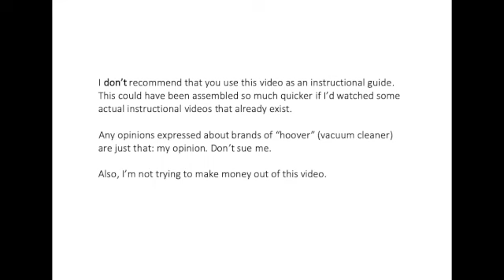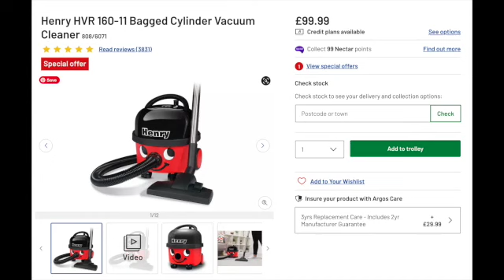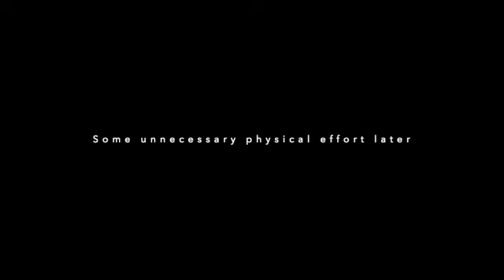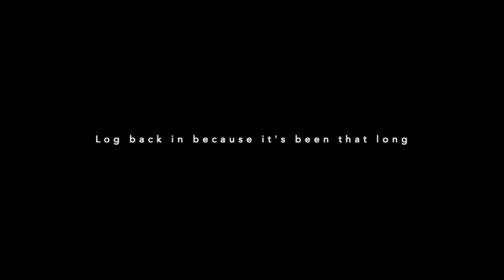Unboxing Henry Hoover (Vacuum Cleaner) First Impressions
Review? Kinda.

Skip past the intro to:
Step 1: Unpack Henry [1:20]
Step2: Locate instructions for Henry[1:44]
Step 3: Assemble Henry [1:53]
Step 4: Familiarise yourself with Henry [5:37]
Step 5: Fit Henry's bag [7:03]
Step 6: Test Henry [12:12]
Evaluation [12:57]